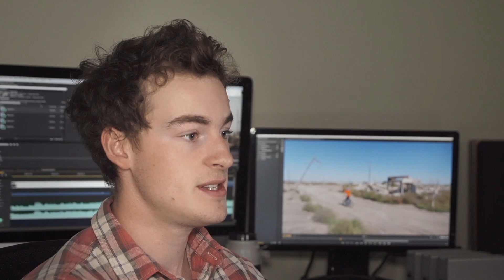Filming with a MoVI – Epecuén – Danny MacAskill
The production team behind 'Epecuén' were constantly looking for new ways to raise the production quality and the best ways to show off Danny's riding. In this film, cameraman Robbie Meade shows how he worked with the MoVI camera stabilisation system to produce smooth camera movements and achieve a cinematic look to the film.